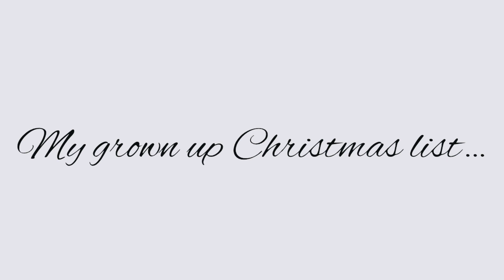“Grown Up Christmas List”